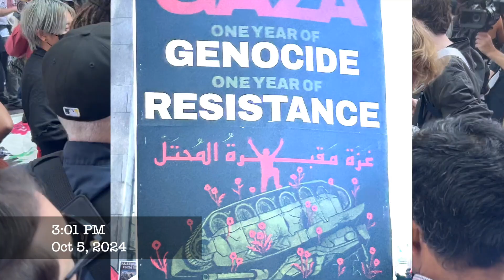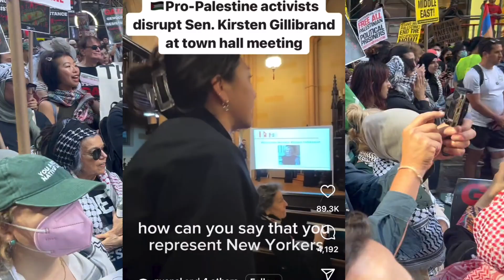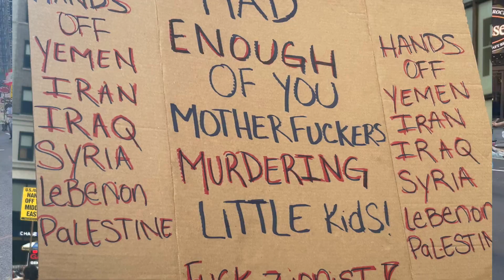One Year of Genocide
Partisans of human rights meet in Times Square 10-5-24 to re-commit to an end to colonialism, ethnic cleansing, genocide. Meanwhile, activist disrupt Senator Kirsten Gillibrand as she attempts to silence criticism of the above atrocities.